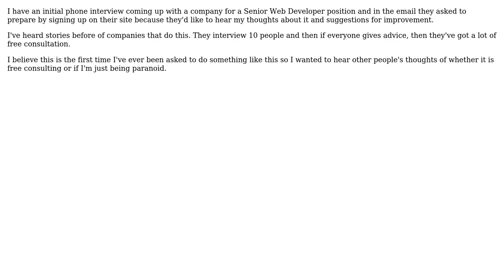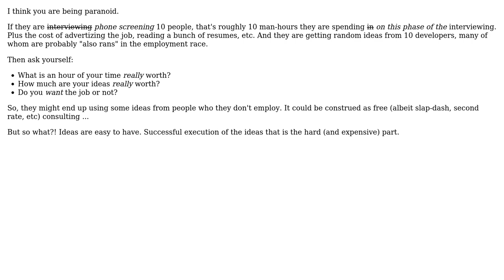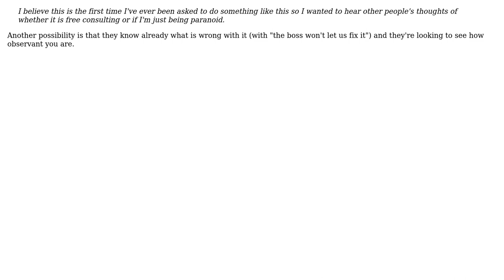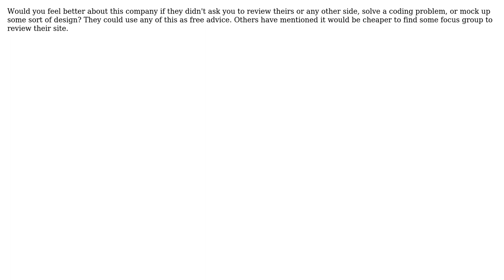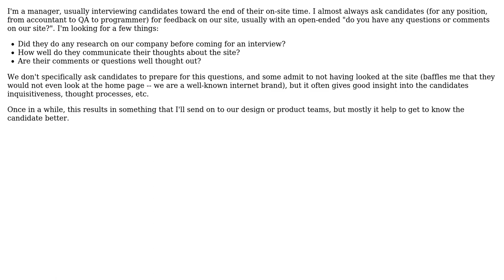Software Engineering: Company wants thoughts about their site during interview (11 Solutions!!)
Software Engineering: Company wants thoughts about their site during interview

With thanks & praise to God, and with thanks to the many people who have made this project possible! | Content (except music & images) licensed under CC BY-SA | Music | Images & others | With thanks to user Wayne Molina user Tom Squires user TomG user Tangurena user StevenV user Stephen C user Matt McCormick user Jonno user Jonathan Lambert user JeffO user Caleb user Benjol user ASKN and the Stack Exchange Network Trademarks are property of their respective owners. You are responsible for your own actions.